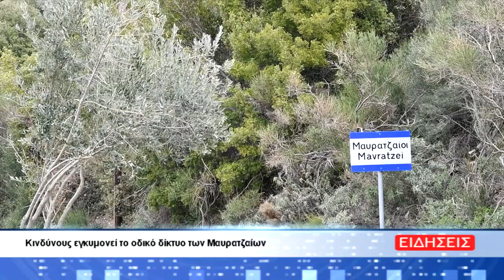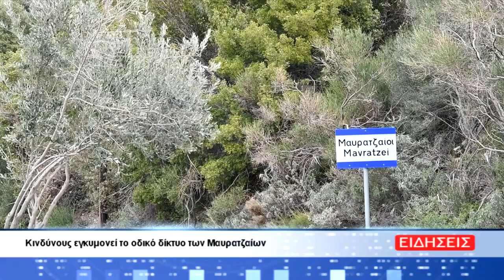Κινδύνους εγκυμονεί το οδικό δίκτυο των Μαυρατζαίων